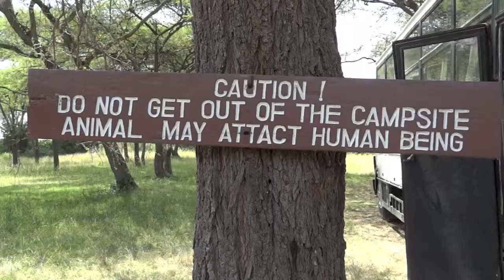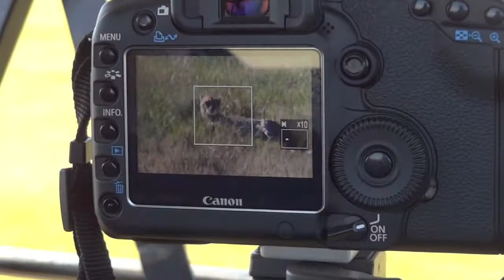roundtrip - East Africa 2012 (Part 2)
Nikki and J.J. venture into the Serengeti plains and the wild-life packed Ngorongoro Crater in Tanzania.